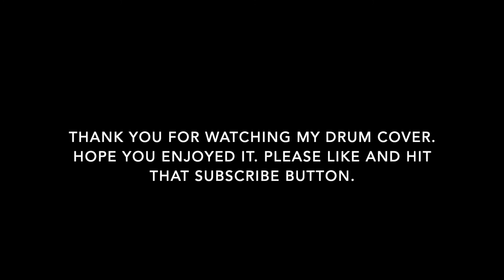DRUM COVER LAY DOWN SALLY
Here's some classic country/rock from Eric Clapton. Hope you enjoy it.